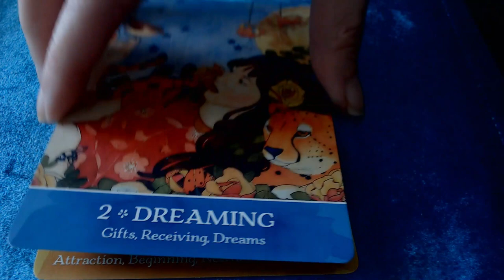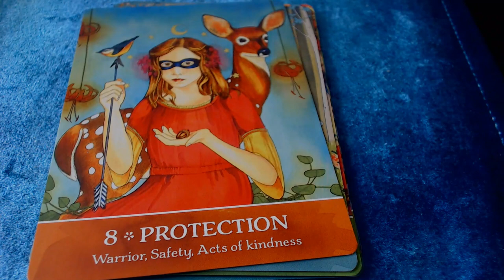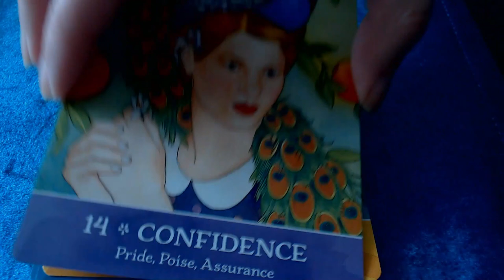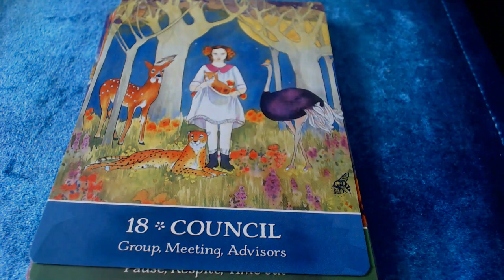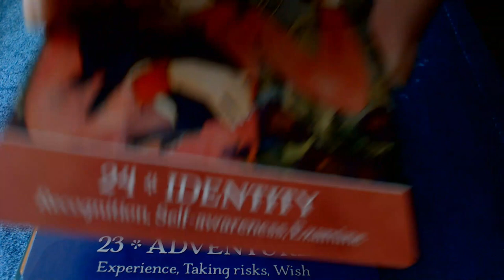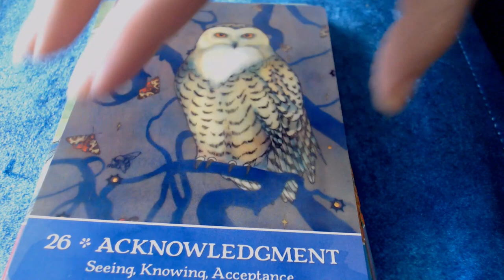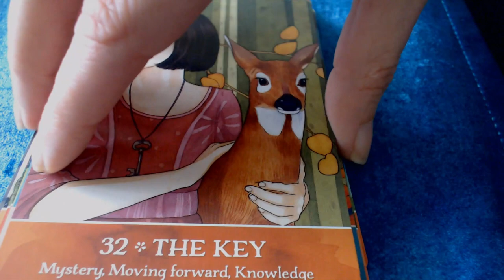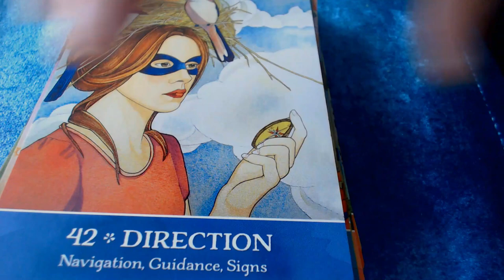Secrets of the Mystic Grove oracle deck flipthrough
Flipthrough of Secrets of the mystic grove oracle deck by Arwen Lynch

Music Credit
Feet on water - Unexpected moment (Wondershare Filmora licence)